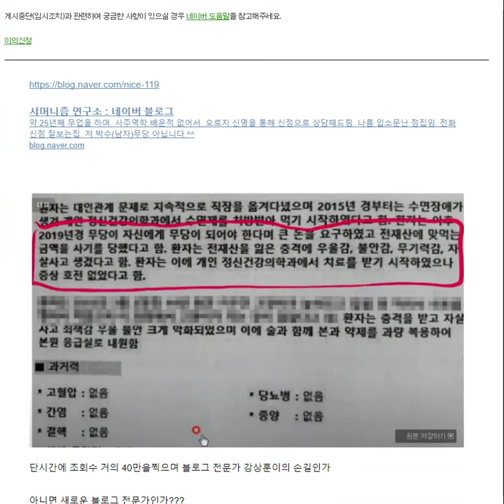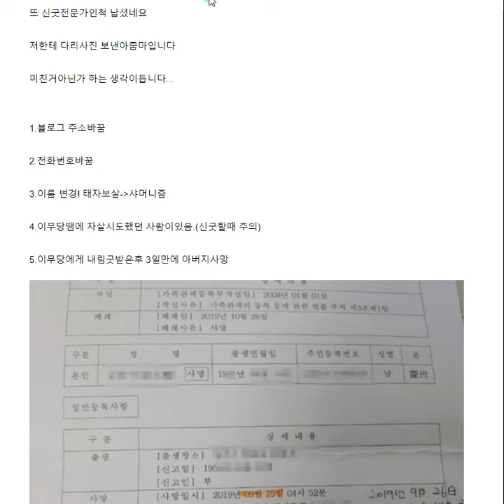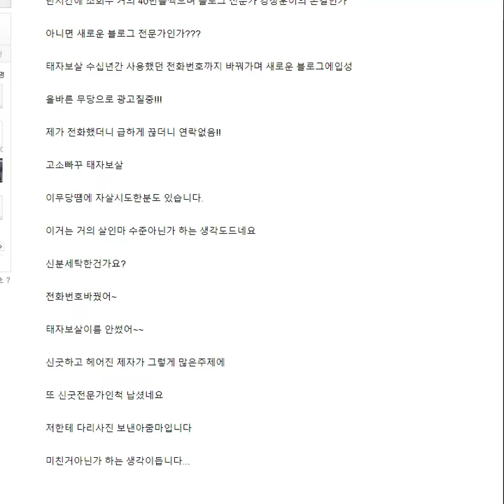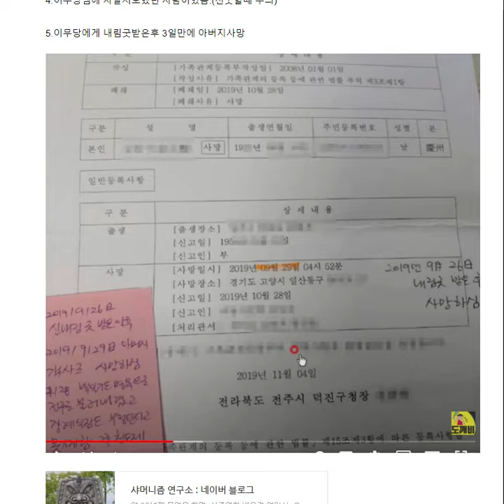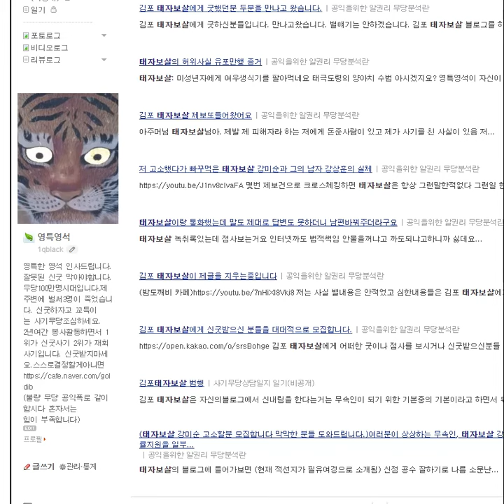(신굿후 아버지사망.그리고 생명포기시도)태자보살 강미순의 신분세탁인가? 더 샤머니즘 연구소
무사귀환 점술킹(불량무당 교화및 응징)

밑의 이름들은 검색어유입을 위한 도구일뿐 위내용과 아무상관이 없습니다
5000자 채워야되니까 잘검색되는내용으로 길게써주시면 몽땅추가하겠습니다.
다시한번말합니다.밑의 내용과 위의내용은 전혀 무관합니다